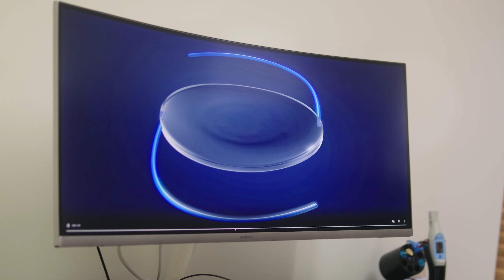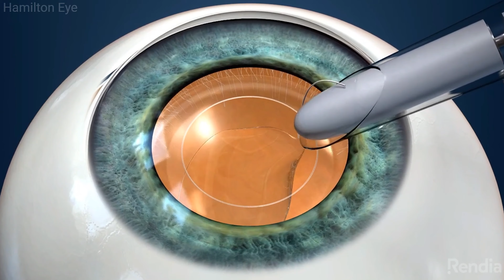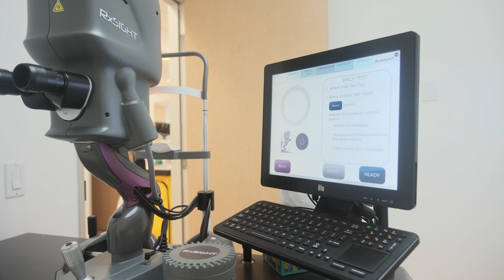Light Adjustable Lens in Beverly Hills by Dr. Rex Hamilton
Dr. Rex Hamilton discusses laser cataract surgery using the RXSight Light Adjustable Lens implant with one of his patients who underwent the procedure.